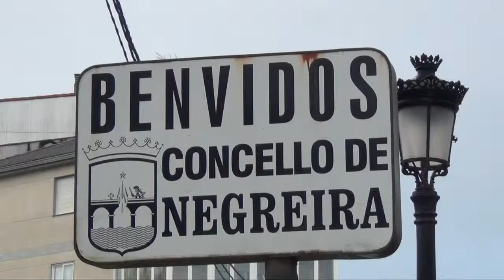XXXIV Carreira Popular de Negreira 2013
I Circuito de carreiras populares